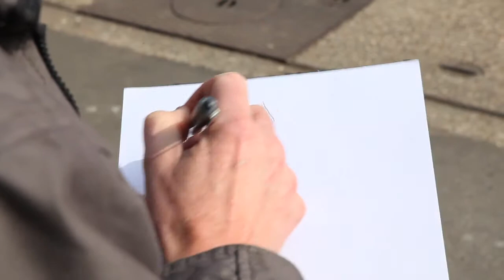Place Making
Makers, architects and students collaborating on creating places

'Place Making: Makers and Architects in Collaboration' was a partnership project between the Crafts Council and Design South East (formerly Kent Architecture Centre) with the University of Kent, School of Arts as delivery partner.

Collaboration between the two creative fields of architecture and craft is rich in potential.

Following invited proposals makers were teamed with architects for an on-site two-day residency at The Historic Dockyard Chatham in March 2012.